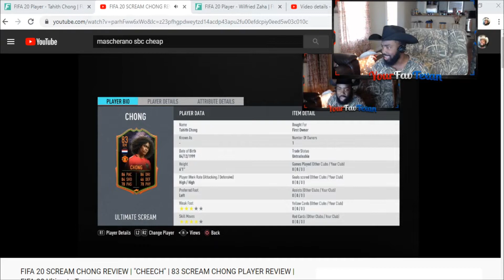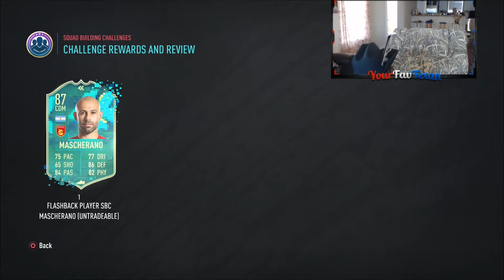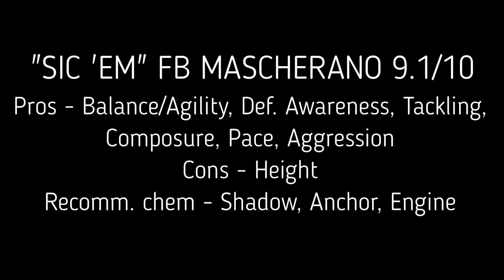FIFA 20 FLASHBACK MASCHERANO REVIEW | "SIC'EM" | 87 MASCHERANO PLAYER REVIEW | FIFA 20 Ultimate Team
CATCH ME LIVE!!! TWITCH.TV/YOURFAVTEXAN

Salute ya'll!

This is a player review on the 87 rated FB Mascherano! I gave him a 9.1/10

They call me Ol' Pat! Aka YourFavTexan.
This channel is all about positivity, gaming, and IRL.
I'm a 27 year old God fearing dude from Texas.
I have a pet Rooster named Lil' Roost who you'll be seeing a lot of.
If it's a gaming vid you'll see him on the back of the chair hanging out!

Here you'll find gaming videos such as farming sim, red dead 2, Fifa. You'll also see a variety of other videos such as IRL, podcasts,  vlogs, good eats, positive rants, all that goodness!

It's a pleasure to have ya'll here!

Holler at us on social! We'd be happy to hear from ya!

What I use to record content below!

Graphics Card
Cooling system
Hard Drive
Power Supply
Capture Card
Stream deck

Need Fifa points?? Use codes below. BUY RESPONSIBLY.

$20 US PSN
$50 US PSN
$100 US PSN

$20 US XBOX
$50 US XBOX
$100 US XBOX

Music used for video below!